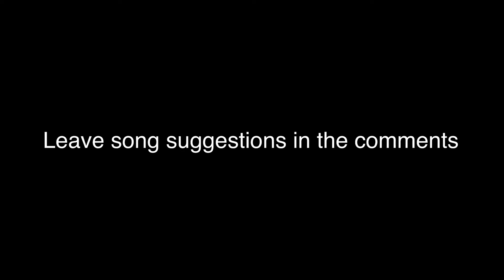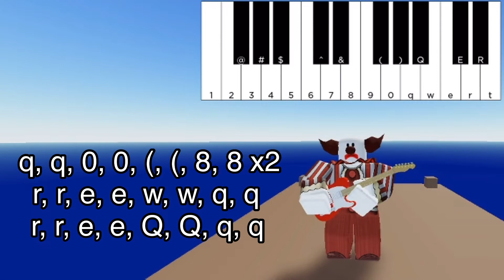ANOTHER 4 Songs YOU can play in Roblox Arsenal Summer Update (Part 2)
What is ROBLOX? ROBLOX is an online virtual playground and workshop, where kids of all ages can safely interact, create, have fun, and learn. It’s unique in that practically everything on ROBLOX is designed and constructed by members of the community. ROBLOX is designed for everyone 13+ Each player starts by choosing an avatar and giving it an identity. They can then explore ROBLOX — interacting with others by chatting, playing games, or collaborating on creative projects. Each player is also given their own piece of undeveloped real estate along with a virtual toolbox with which to design and build anything — be it a navigable skyscraper, a working helicopter, a giant pinball machine, a multiplayer “Capture the Flag” game or some other, yet­to­be­dreamed-up creation. There is no cost for this first plot of virtual land. By participating and by building cool stuff, ROBLOX members can earn specialty badges as well as ROBLOX dollars (“ROBUX”). In turn, they can shop the online catalog to purchase avatar clothing and accessories as well as premium building materials, interactive components, and working mechanisms.